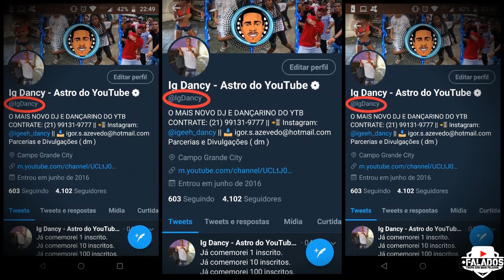É SÓ EU E O BOFE DELA, PRA MIM ELE É SOLTEIRO PRA VOCÊ ELE É CASADO ♫ (NEGO DO BOREL, DUDA E LISA)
Artista: MC LYA QUEIROS
Produção:  DJ PLAYBOYSHEIK
Ano: 2020

▶ Contrate IG DANCY para seu evento: ( 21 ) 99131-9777

Fé família, tmj ❤

NEGO DO BOREL
# NEGO DO BOREL
nego do borel
# nego do borel
LISA BARCELOS
# LISA BARCELOS
lisa barcelos
# lisa barcelos
DUDA REIS
# DUDA REIS
# duda reis

PRA MIM ELE É SOLTEIRO PRA VOCE ELE É CASADO

NEGO DO BOREL
# NEGO DO BOREL
nego do borel
# nego do borel
LISA BARCELOS
# LISA BARCELOS
lisa barcelos
# lisa barcelos
DUDA REIS
# DUDA REIS
# duda reis

NEGO DO BOREL
# NEGO DO BOREL
nego do borel
# nego do borel
LISA BARCELOS
# LISA BARCELOS
lisa barcelos
# lisa barcelos
DUDA REIS
# DUDA REIS
# duda reis